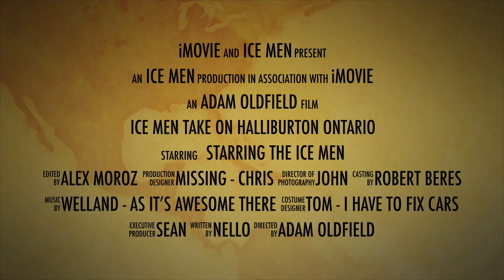2018 ICE MEN Take on halliburton ontario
THE ICE MEN are back and take on haliburton for some ice fishing adventures